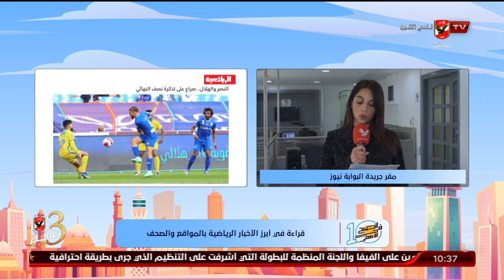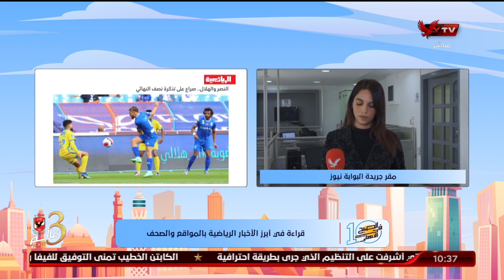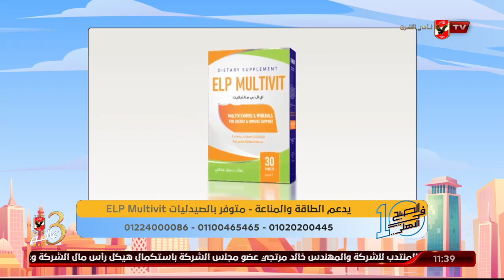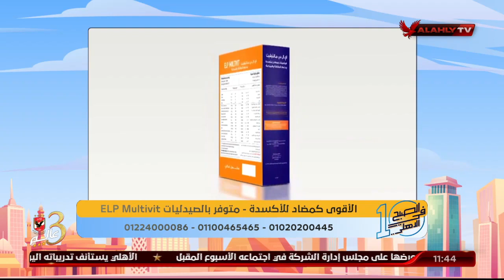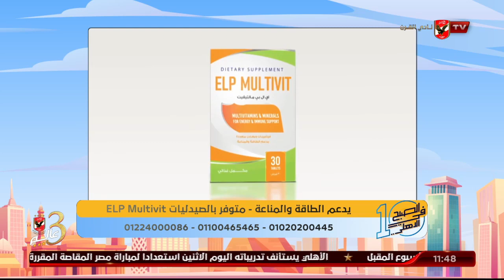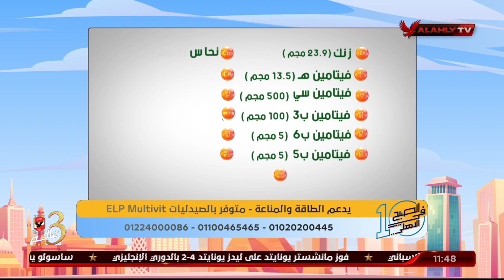الحلقة الكاملة | 10 الصبح في الأهلي مع كريم كوجوك ونهاوند سري | 21-2-2022